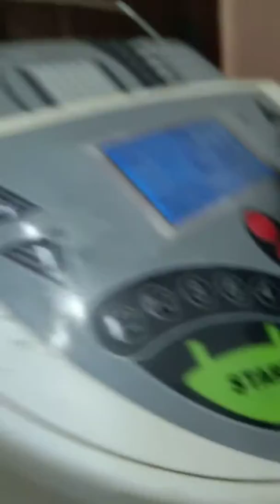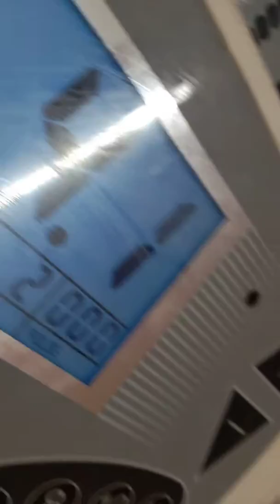Muzamil on run